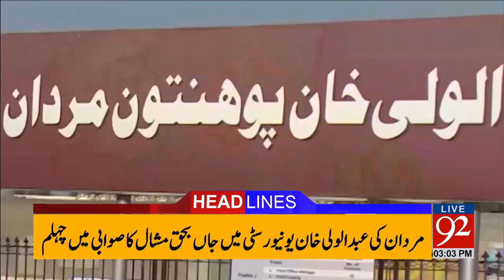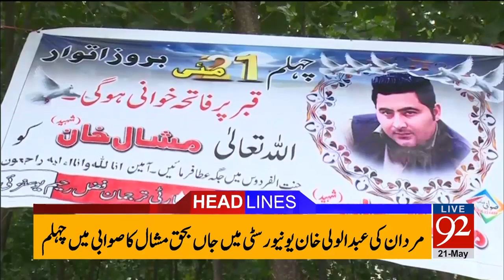92 News Headlines 03:00 PM 21-05-2017 - 92NewsHDPlus